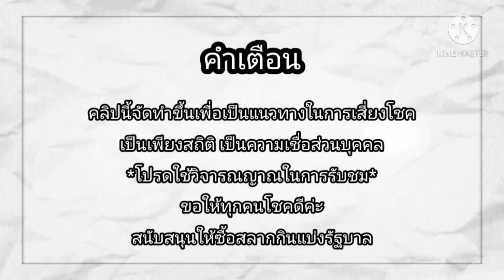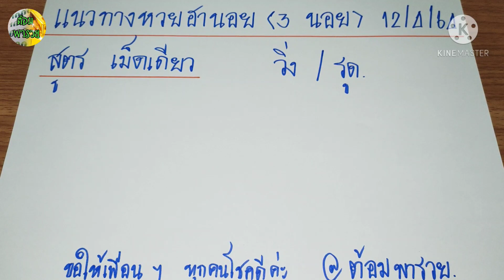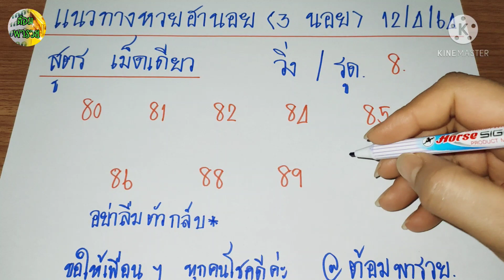แนวทางหวยฮานอยวันนี้(สูตร เม็ดเดียว) วันที่ 12/4/64@ต้อมพารวยธูปไอ้ไข่ให้โชค